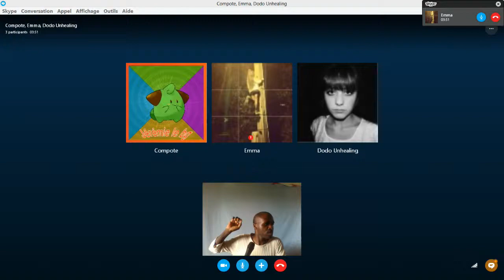Test D'enregistrement Trésors Cachés